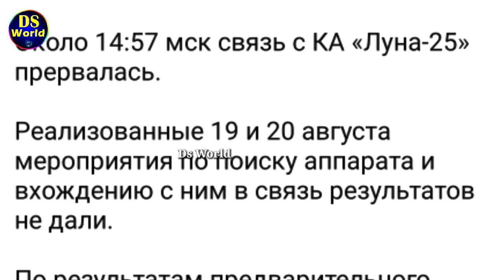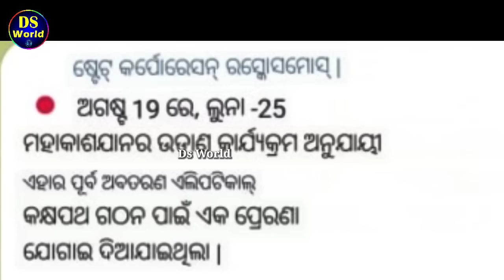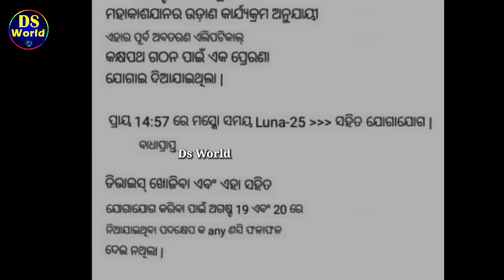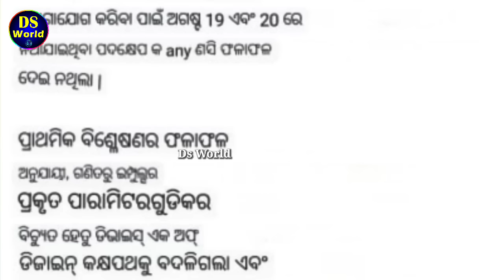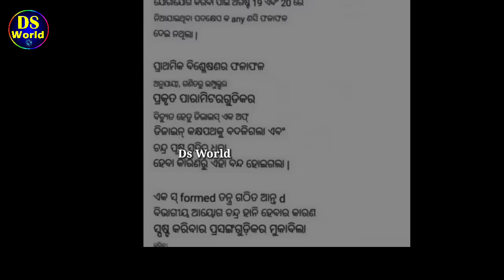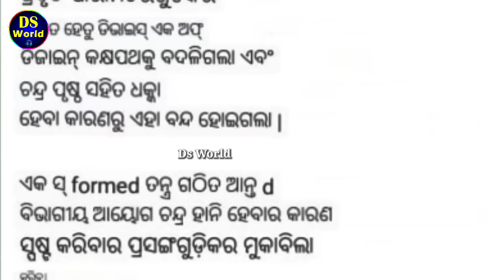moon ସହ ଧକ୍କା ହୋଇ Luna 25 crash, chandrayaan 3 ପହଁଚିଲା landing site ରେ, luna 25 crash, ds world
This video is about luna 25 crash, Chandrayaan 3 latest update

Your query
chandrayaan 3 landing date and time
When Chandrayaan-3 will land?
Has Luna-25 mission failed?
What happens to Luna-25?
Why did Luna 15 crash?
chandrayaan 3

Luna 25 latest news
luna 25 update
luna 25 latest update
chandrayaan 3 landing process
chandrayan 3
chandrayaan 3
chandrayan3
chandrayaan 3 update
chandrayan 3 latest update
chandrayan 3 video
chandrayan 1
chandrayan 2
chandrayan 3 news
chandrayan 3 video
chandrayan 3 landing news
landing update
india moon mission
isro
moon mission